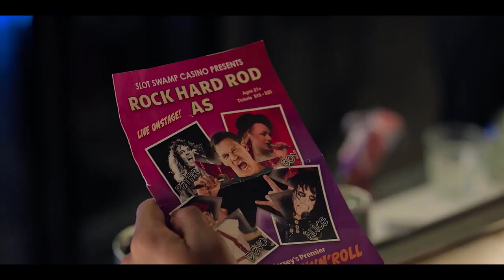Ricky Stanicky | Prime Video | Official Trailer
Are you going to miss the chance to enjoy great COMEDY movies and series?

30 days Amazon Music Unlimited FREE

Synopsis:
When three childhood best friends pull a prank gone wrong, they invent the imaginary Ricky Stanicky to get them out of trouble. Twenty years after creating this 'friend,' Dean, JT, and Wes (Zac Efron, Andrew Santino, and Jermaine Fowler) still use the nonexistent Ricky as a handy alibi for their immature behavior. When their spouses and partners get suspicious and demand to finally meet the fabled Mr. Stanicky, the guilty trio decide to hire washed-up actor and raunchy celebrity impersonator "Rock Hard" Rod (John Cena) to bring him to life. But when Rod takes his role of a lifetime too far, they begin to wish they'd never invented Ricky in the first place.

Duration:
Not disclosed.

Main Cast:
Zac Efron, John Cena, Andrew Santino, Anja Savcic, William H. Macy, Nathan Jones, Lex Scott Davis, Jane Badler, Jermaine Fowler, Heather Mitchell, Debra Lawrance, Jim Knobeloch, James Makalintal, Jackson Tozer, Jasper Bagg, Meaghan Fahy, Marta Kaczmarek, Eliza Hall.